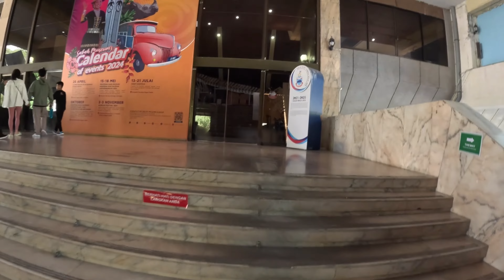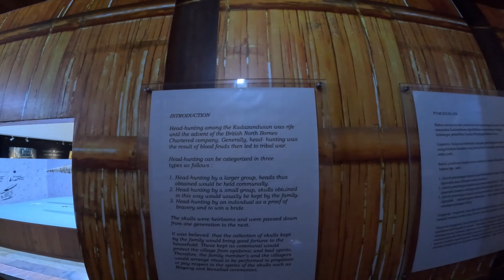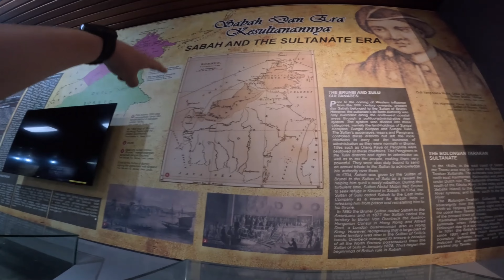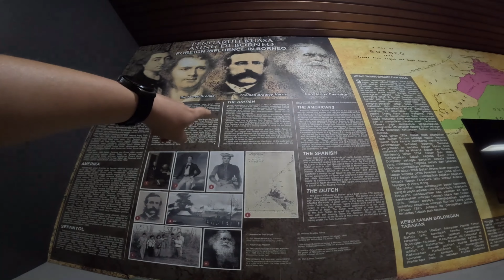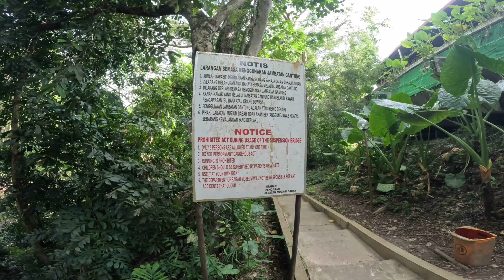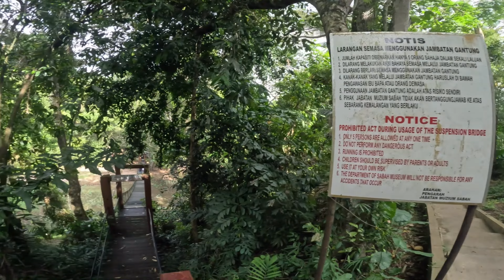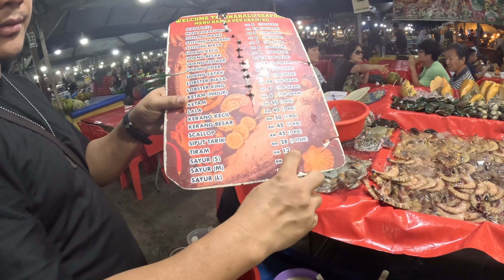AMAZED by Kota Kinabalu! First experience of STUNNING Sabah 🇲🇾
I finally made it to Sabah! One step closer to visiting every state in Malaysia! 🙌

Join me today as we explore a bit of the local area and educate ourselves on the local history. We also visit a Filipino market wear we sample some of the local seafood.

If you haven't seen the last video in the capital of Malaysia - Kuala Lumpur then you can watch that here..

Wander well my friends..

00:00 Intro
01:07 Waterfront Stroll
02:56 Sabah State Museum
10:56 Traditional Village Tour
17:05 Exploring the Area
19:01 Sabah State Masjid
20:38 Evening Waterfront Stroll
21:35 Filipino Market
24:50 Seafood Shopping and Eating
36:13 Outro